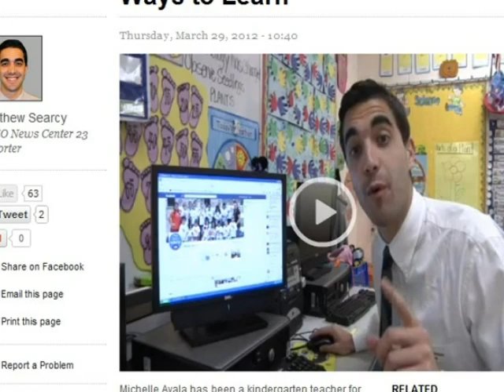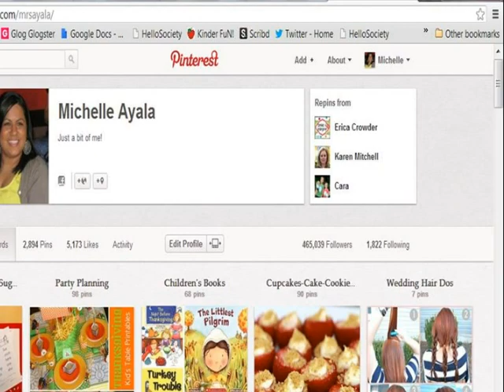Michelle Ayala Digital Story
EDLD 5363 Lamar University, Mrs. Ayala, Michelle Ayala, Kindergarten Teacher